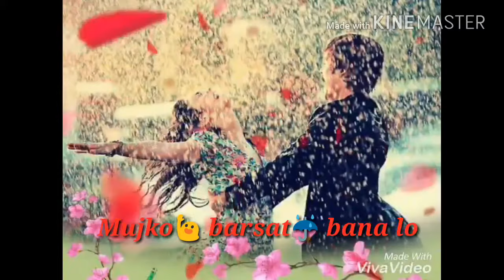Mujko Barsat bana lo Whatsapp Status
Comment Yr song nd we will create it in unique style

U Think We Create